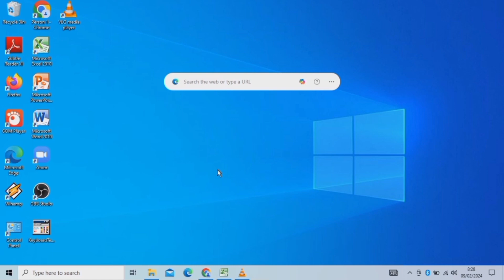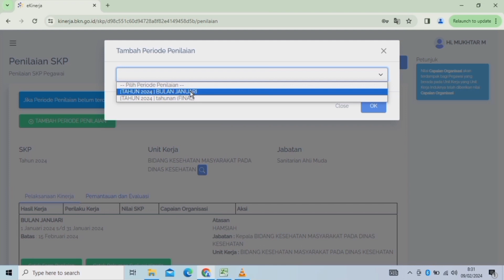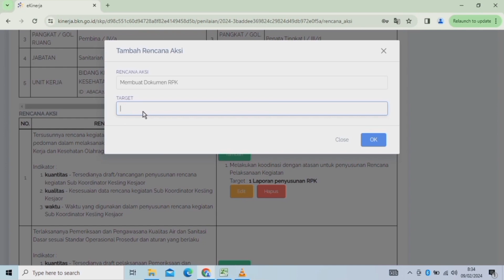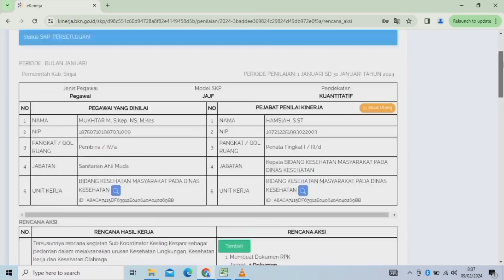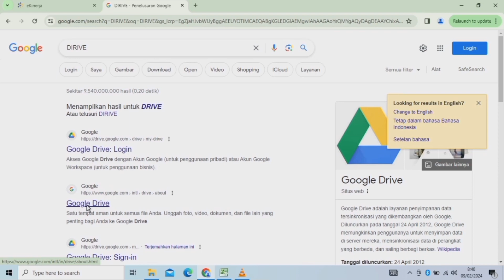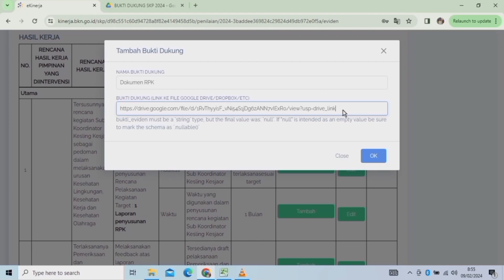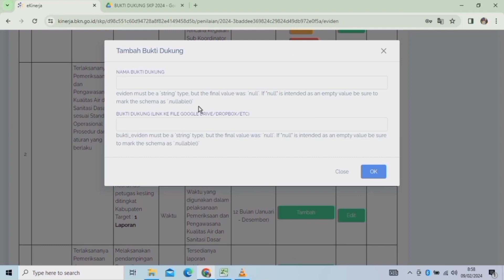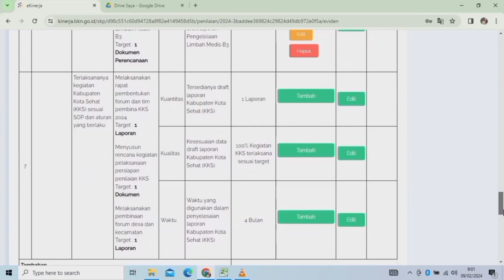CARA MENGISI RENCANA AKSI & BUKTI DUKUNG DI e-KINERJA 2024 - Sangat Mudah dan Cepat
Di Video dari @FAHRIUTTA CHANNEL dengan judul CARA MENGISI RENCANA AKSI & BUKTI DUKUNG DI e-KINERJA 2024 - Sangat Mudah dan Cepat tentang Pengisian Rencana Aksi dan Bukti Dukung dalam aplikasi e_Kinerja pegawai yang disiapkan oleh BKN dan SURAT EDARAN kEPALA BKN Nomor 11 Tahun 2023  tentang Penggunaan dan Pemanfaatan e-Kinerja BKN, memperlihatkan bagaimana dengan mudah dan cepatnya dalam pengisian Rencana Aksi dan Bukti Dukung setelah SKP nya disetujui oleh atasan langsung .
Video ini hanya memuat cara mengisi "Rencana Aksi dan Bukti Dukung" yaitu mengimput data dari file Excel "Rencana Aksi dan Bukti Dukung" masuk kedalam akun ekinerja, lalu bukti dukungnya diimput data yang dibutuhkan yang ada dalam Goggle Drive, dan jika ada yang berbeda cara pengisiannya dan bukti dukungnya, maka silahkan disesuaikan dengan kondisi masing-masing

Jika ada yang kurang jelas dan ingin ditanyakan, silahkan tinggalkan pertanyaan atau komentar dikolom dibawah atau ingin memiliki file Excel dalam video tersebut silahkan menghubungi admin via WA 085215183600